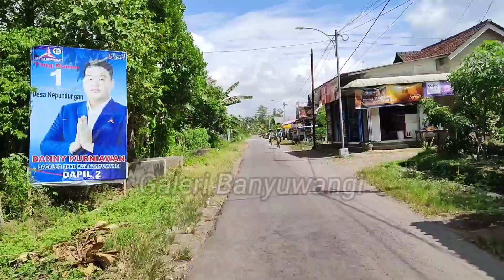KAK FANUS KETINGGALAN‼️FAREL PRAYOGA MENUNGGU KAK FANUS DI PARKIRAN BANDARA